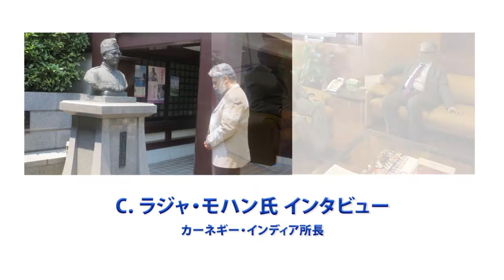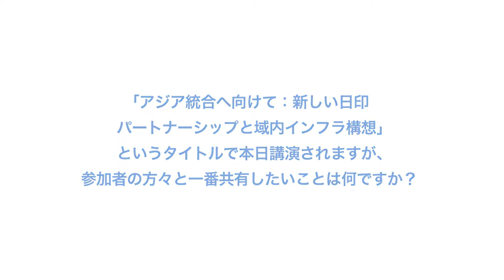C.ラジャ・モハン氏（カーネギー・インディア 所長）インタビュー